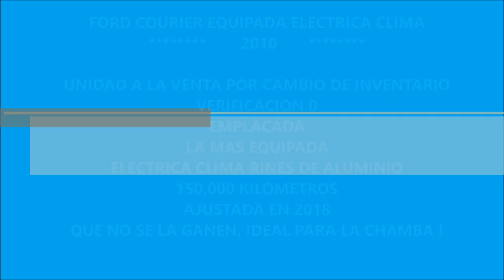DISAUTO FORD COURIER EQUIPADA CLIMA ELECTRICA RINES VEHICULO UTILITARIO 2010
EFICIENTE CÓMODA RENDIDORA EQUIPADA Y SUPER CHAMBEADORA FORD COURIER XL EQUIPADA 2010 : VEHICULO UTILITARIO , CUENTA CON VERIFICACION 0 , REFRENDOS AL 2019, ELÉCTRICA, RIEL DE CARGA, PROTECCIÓN DE BATEA, RINES DE ALUMINIO, CLIMA, CON SOLO 150,000 KIL ORIGINALES, QUE NO SE LA GANEN, IDEAL PARA LA CHAMBA, EMPLACADA Y VERIFICADA HOLOGRAMA "0", LO ESPERAMOS !